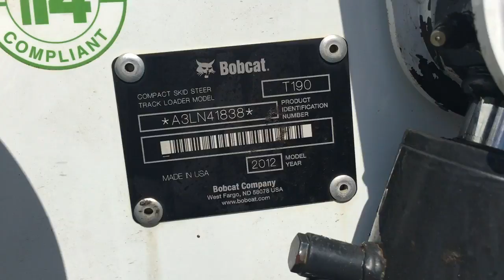2012 BOBCAT T190 For Sale